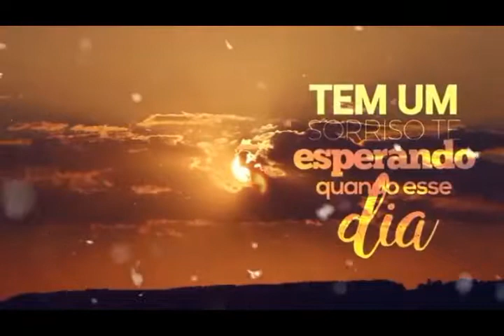Kemilly Santos - FICA TRANQUILO (PLAYBACK 2 TONS ACIMA )